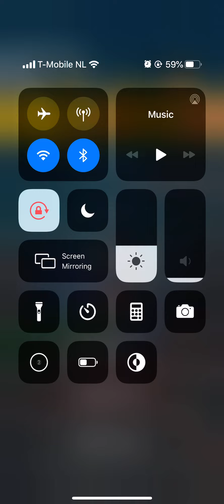BEST SCORE 🌟 Mario Kart Tour Tokyo Tour Toadette Cup Tokyo Blur R